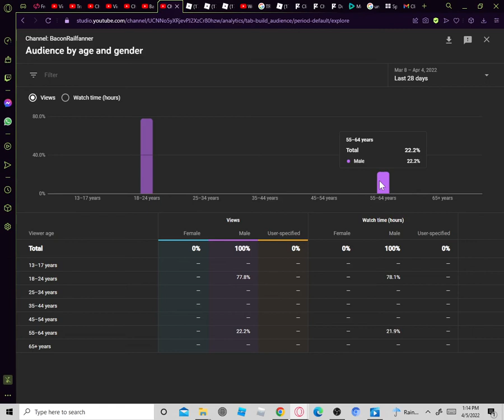AYO?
theres 55-64 year olds watching my channel xdd